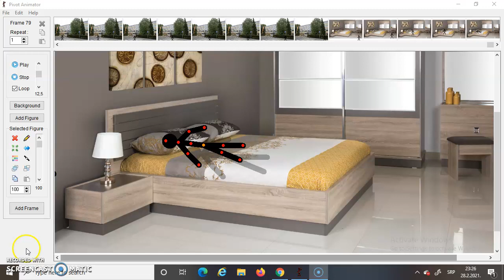Nikola Zecevic - Moj uobičajen dan - Pivot Animator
Etwinning projekat - Animated school during Covid 19 - škola u vreme korone